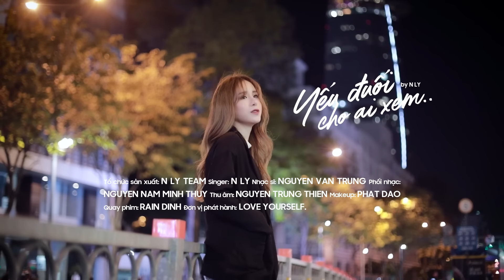Yếu Đuối Cho Ai Xem - N Ly | Official Music Video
♫ Song: Yếu Đuối Cho Ai Xem
♫ Composer: Nguyen Van Trung
♫ Phát hành độc quyền: LoveYourself.
Yếu Đuối Cho Ai Xem Lyric

Vì yêu anh nên em mới nhẫn nhịn
Vẫn tin vào anh dù em chẳng muốn tin
Anh cho em cảm giác
Một người mạnh mẽ, chững chạc
Nhưng hóa ra bấy lâu em đã lầm
Giờ đây em yếu đuối cho ai xem
Vì anh vốn dĩ chẳng thèm để ý em buồn đã bao đêm
Giờ đây em có lẽ đã hiểu ra mọi thứ
Lâu nay anh vô tâm là vì anh đang thương nhớ ai

Đâu phải là em đúng không?
Đâu phải là em phải không?
Em tự lừa dối chính bản thân mình rằng anh vẫn như xưa
Có phải là em đã sai
Vì nhòe mắt nên em thấy ai
Ôm vai anh trên con đường mà xưa hai ta đã từng

Yếu đuối mấy thì để ai xem, em sẽ xếp quá khứ gửi lại nơi tim
Anh xin lỗi, sau tất cả anh chẳng còn xứng đáng với em

Yếu đuối mấy em cũng đành rời xa, vì ta hết yêu
© Bản quyền thuộc về N Ly
© Copyright by N Ly * Do not Reup